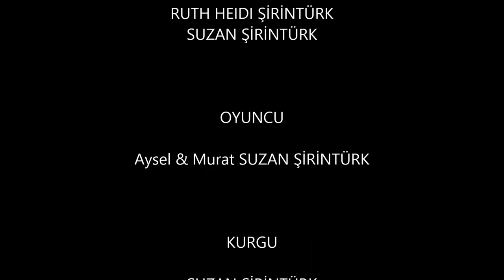DİŞİ GURBET KUŞU (HOMESICKNESS OF FEMALE BIRD)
DİŞİ GURBET KUŞU (KISA METRAJLI FİLM) (Yön: Suzan ŞİRİNTÜRK)

Aysel; tek çocuk olarak doğup büyümüş, çocukluğundan beri Almanya'da yaşamış, genç, bekar bir Türk kadınıdır. Babasının (Ayhan) vasiyetinde Aysel'den Türkiye'ye kesin dönüş yapmasını istemesi üzerine Ayhan'ın vefatından sonra Aysel Türkiye'deki evlerine gelir. Ancak, kendi evinde büyük bir sürprizle karşılaşır...

Yönetmen-Senarist-Kurgu Şefi: Suzan ŞİRİNTÜRK

Görüntü Yönetmeni: Ruth Heidi-Suzan ŞİRİNTÜRK

Danışman: Doç.Dr.Lale KABADAYI

İzmir

2015